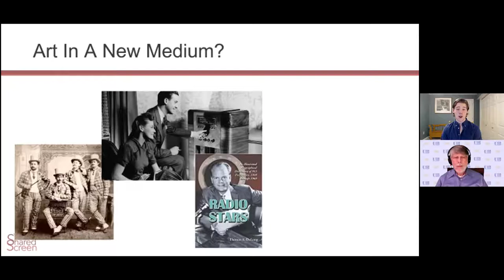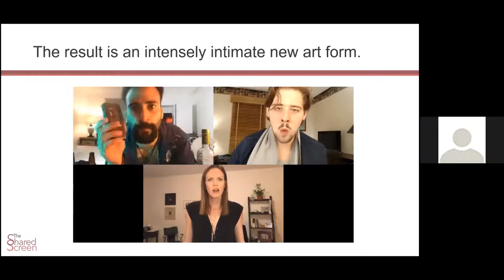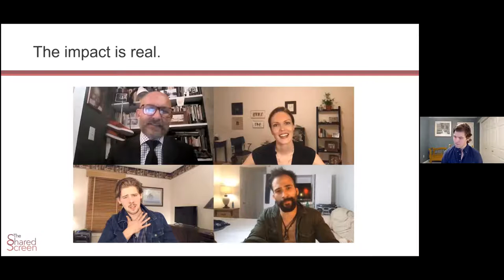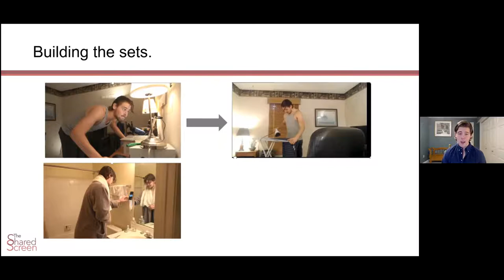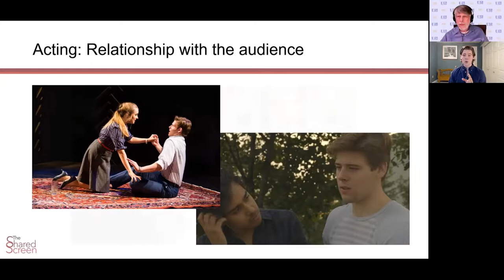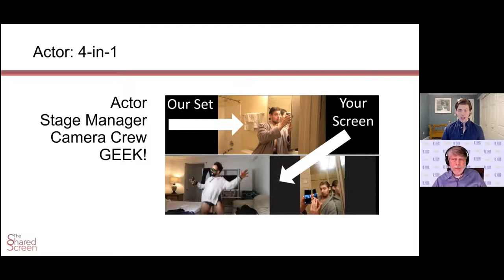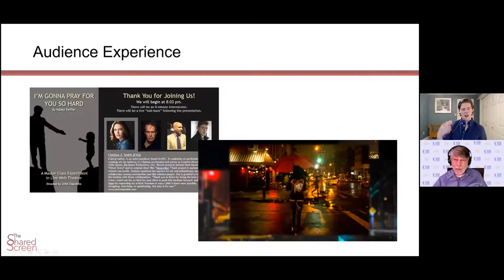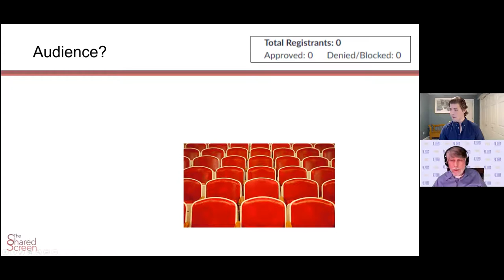Embracing and Executing the Live Web Medium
TRU Community Gathering of 10/23. In the room: Neal Davidson, creator, producer, actor and founder of TheSharedScreen Co, a nonprofit web theater production company producing live web performances that spark profound conversations We will use his adaptation of Tape by Tony/Emmy nominee Stephen Belber as a case study.